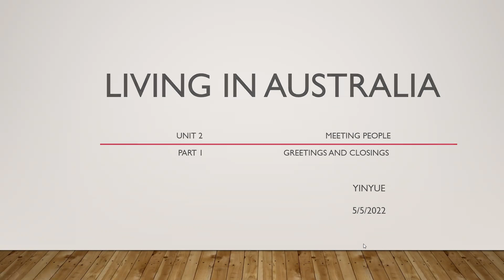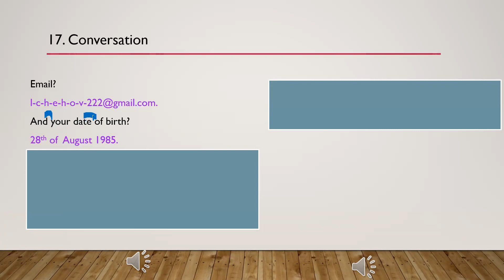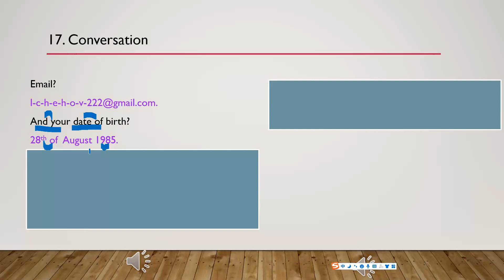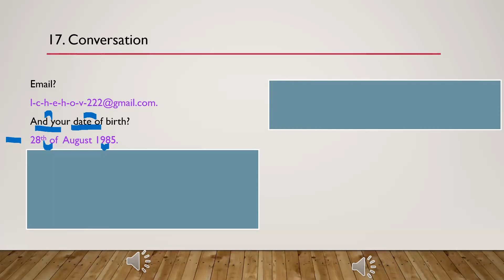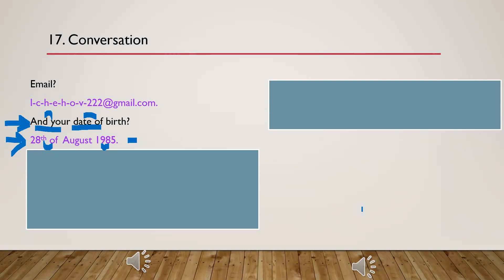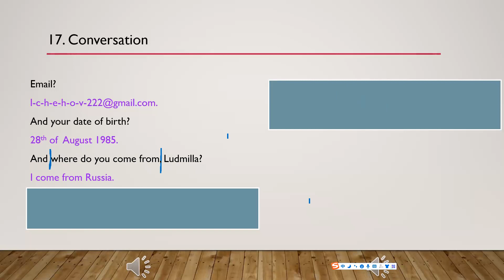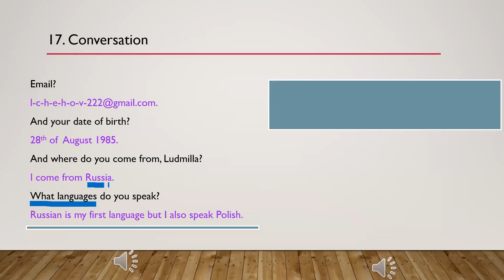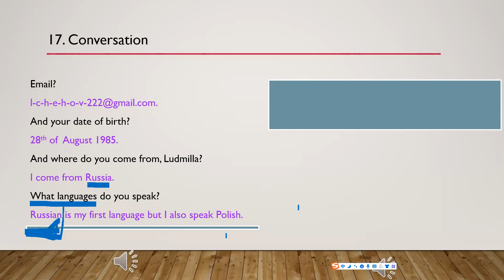Learning of Living in Australia Study Record 英語日常用語 053 05052022